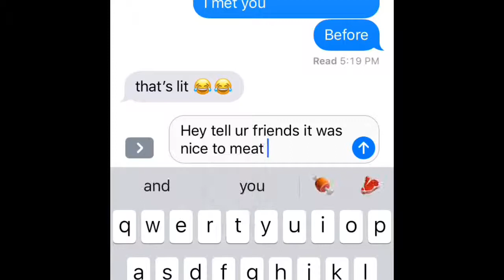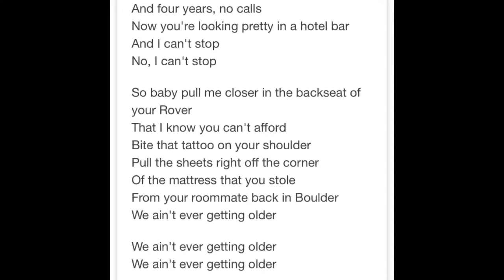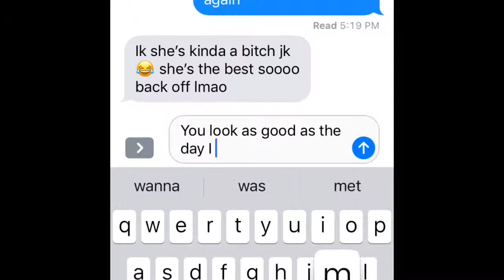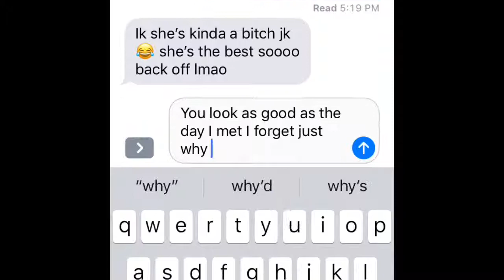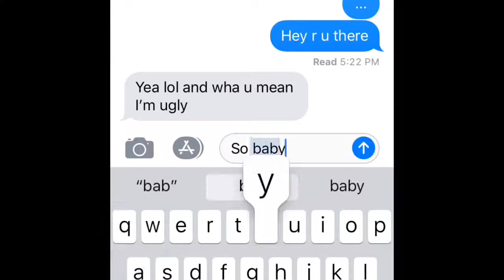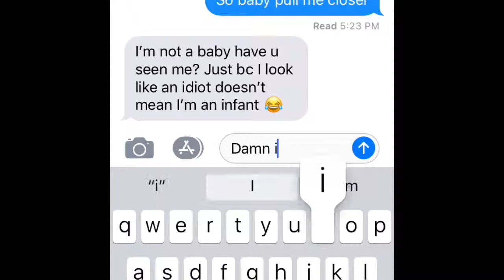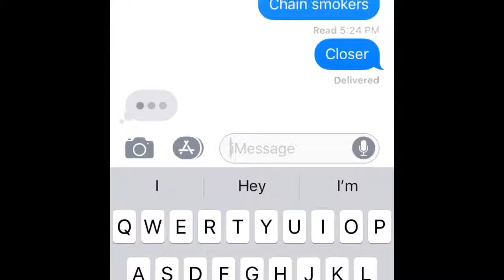Song lyric prank